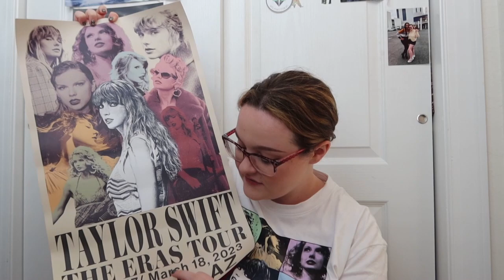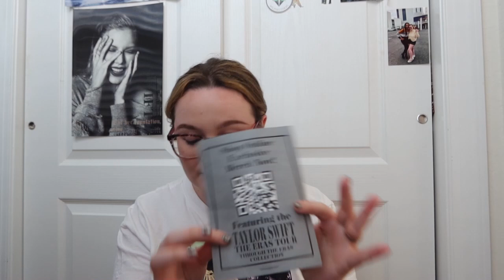THE ERAS TOUR MERCH HAUL (GLENDALE'S VERSION)